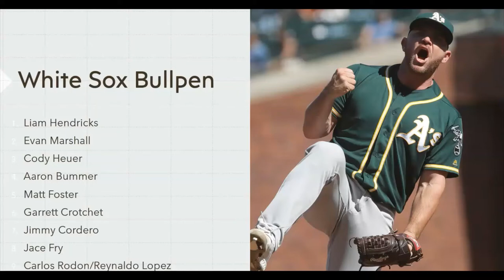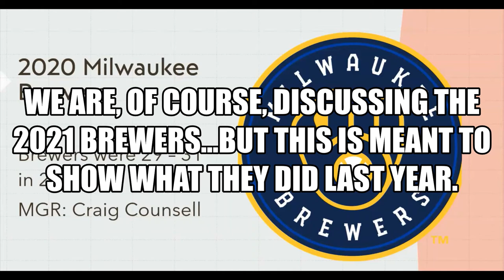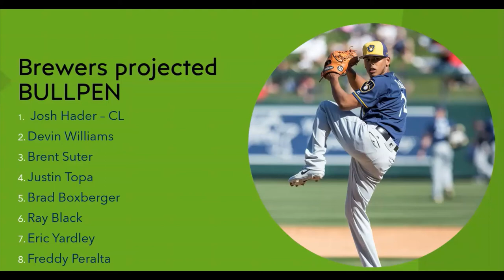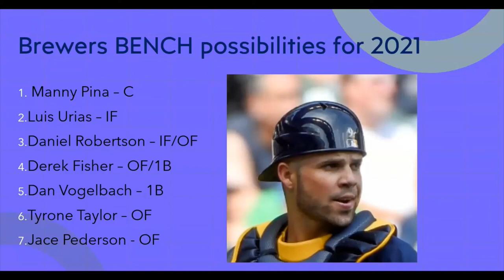Comparing the Chicago White Sox to the Milwaukee Brewers for 2021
Another in my series of comparison videos of the Chicago White Sox to one of their 2021 opponents. In this case it's the Milwaukee Brewers. ALSO be sure to check out my past White Sox comparison videos if you've missed any of them. I'll put one in the video as a card link and I'll link to two of them at the end screen.